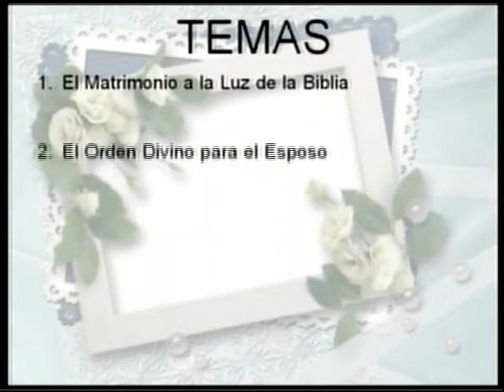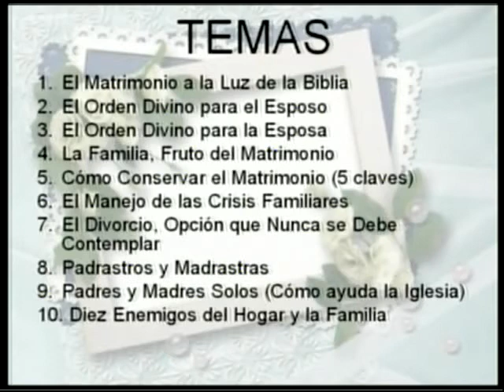Matrimonio y familia 05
Los días 17, 18 y 19 de Marzo se llevo a cabo la gran confraternidad distrital de las zonas 2, 3, 20, 22, 37, 38 y 57 correspondientes al departamento de Santander, Colombia
contamos con la presencia del Supervisor Nacional Reverendo Jorge Humberto Henao quien en esta oportunidad trajo un tema especial titulado Matrimonio y familia.
Que fue de gran bendicion para todos los asistentes a esta gloriosa actividad. Deseamos que tambien sea de bendicion para su vida.